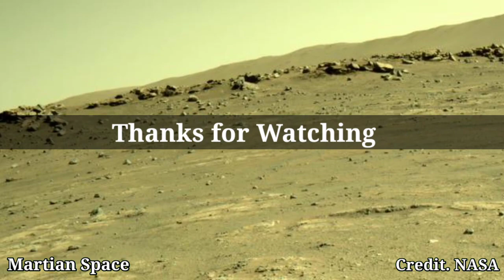NASA's Perseverance Rover Clicked These Amazing Images | Mars Stunning Video | Best Footage